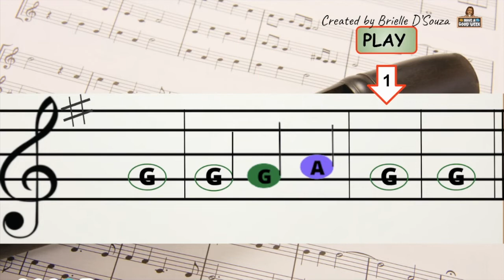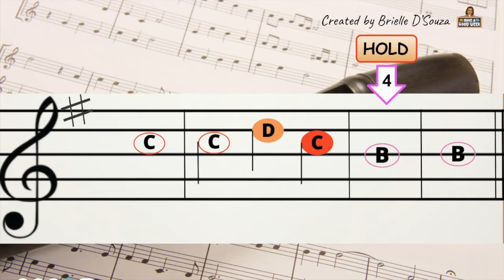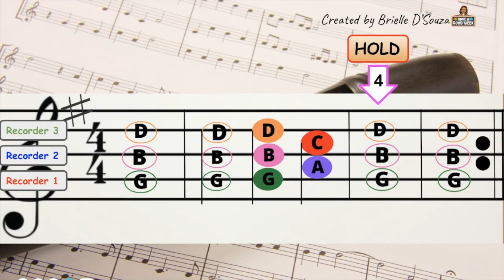Recorder 3-Part Play Along- Version 2 with Solo/Unison section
This play along uses notes GABCD. Each recorder part has only 2 notes to play, while playing the 3- part harmony.
In this version, there is a new Solo/Unison section, followed by the 3-part harmony.
Coloured note visuals helps to adapt this piece to other instruments like Boomwhackers, handbells and chime bars.

Video for education purposes only.